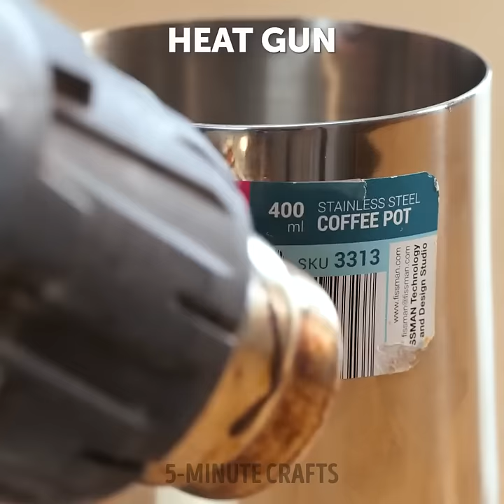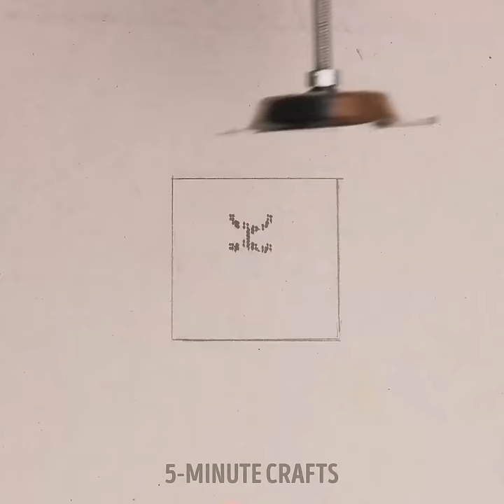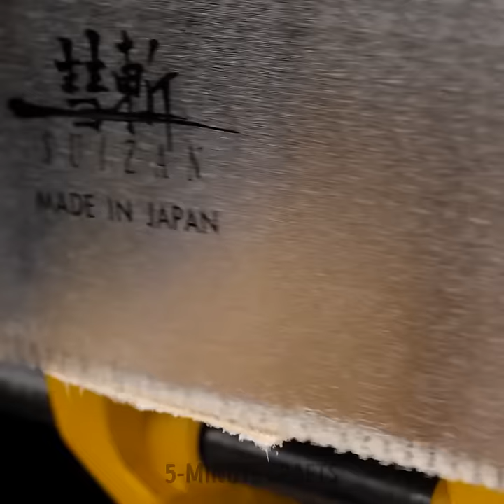Incredible Repair Tips For Everyone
Get ready to become a DIY hero with our video, "Incredible Repair Tips For Everyone!" 🛠️✨ Join us as we unveil a treasure trove of genius tips and tricks that will empower you to tackle common household repairs with confidence. From fixing leaky faucets to repairing squeaky doors, we've got you covered with step-by-step instructions and game-changing ideas to help you become a master of home maintenance. Discover the incredible repair hacks that will save you time, money, and frustration. Learn how to troubleshoot common issues, replace broken parts, and restore functionality to everyday items. Whether you're a seasoned handyman or a beginner DIY enthusiast, these repair tips are designed for everyone. Get ready to unlock a world of practical knowledge and elevate your DIY skills as we share these must-know tips and tricks. Don't miss out on the opportunity to become the go-to person for repairs in your household. Let's dive into the world of incredible repair tips and let our inner handyman shine.